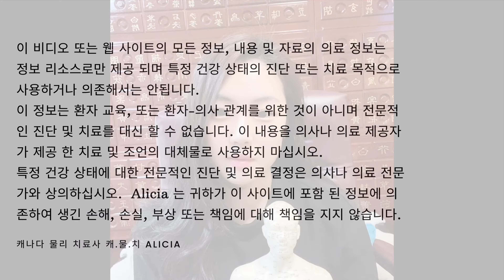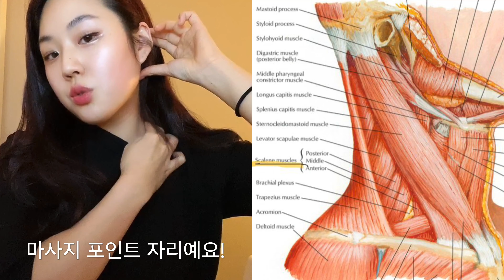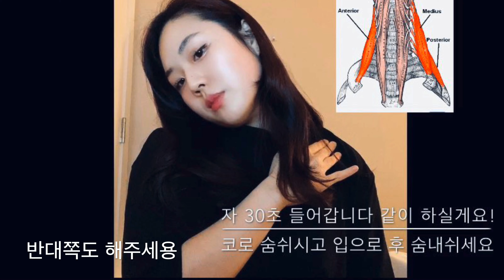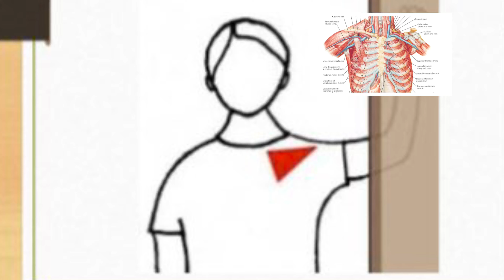[한국에는 없는 목 통증유발점 영상] 목부터 시작해서 어깨 팔까지 아프시다고 느끼신분들 ! 마사지 스트레칭 하루에 5분 투자!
목 꺾고 우두둑 뿌드득 소리대신 우리 이것! 해봐요! 자세교정 반듯한 어깨 상체 운동 스트레칭법!

Scalene 목갈비근 혹은 사각근이라고 하는 이 근육은 현대인의 만성 손목 통증 저림 현상에 꼭 필요한 스트레칭 부위입니다. 손목 터널증후근(CTS)나 흉곽출구증후근(TOS) 증상이 있으시다면 꼭 따라 하보세요!